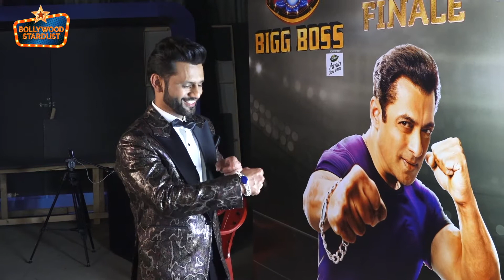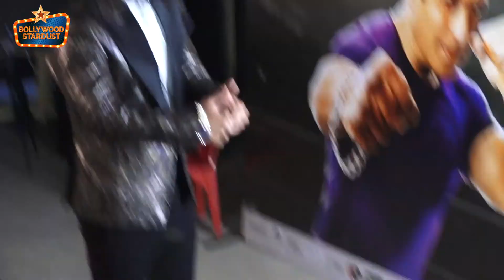Rahul Vaidya First Video After Eviction From Big Boss 14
Bollywood Stardust - One of India's leading website for the latest in Bollywood News, Gossips, Movie Reviews, Celebrity Interviews, Glitzy Events and much much more